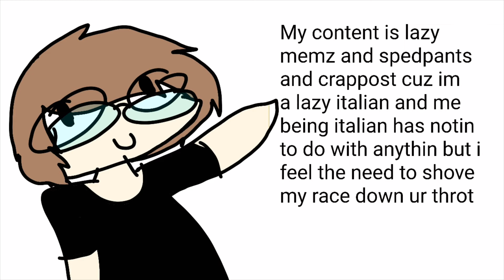My channel in a nutshell